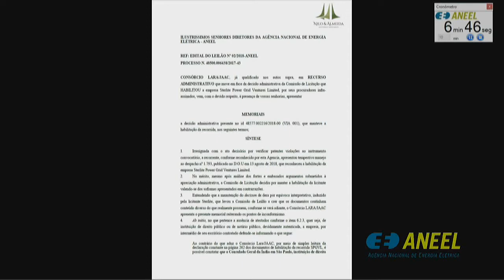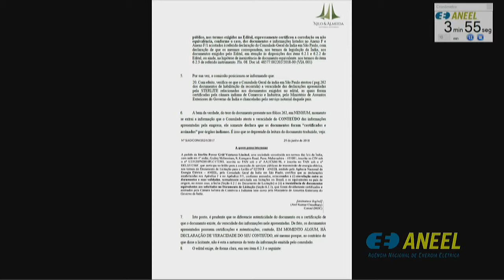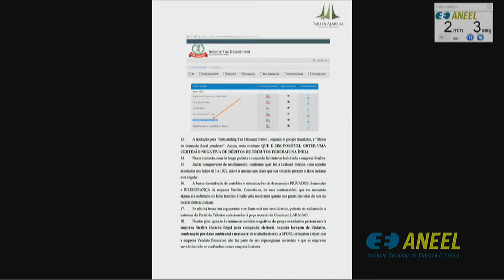Item 1 - 32ª Reunião Pública Ordinária ANEEL 04/09/2018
Item 1. Processo: 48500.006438/2017-43 Assunto: Recurso Administrativo interposto pelo Consórcio LARA/JAAC em face do Despacho nº 1.793/2018, emitido pela Comissão Especial de Licitação – CEL, que decidiu pela habilitação, entre outras, da empresa Sterlite Power Grid Ventures Limited no Leilão de Transmissão nº 2/2018-ANEEL. Relator: André Pepitone da Nóbrega